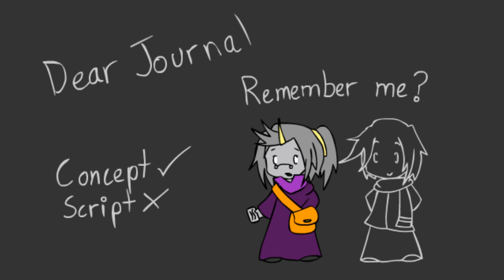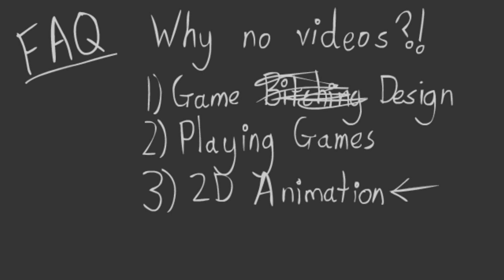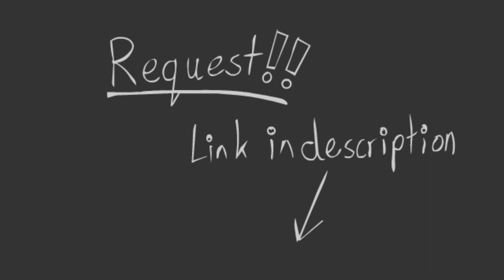Hello World #1 - What is up, my brother?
I promise you'll see a lot more out of me after I graduate!!